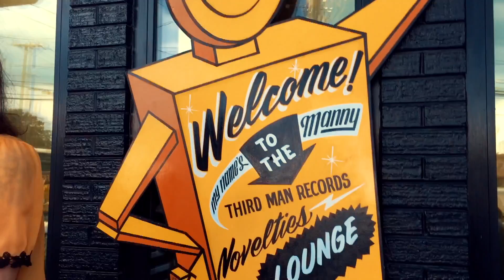ThirdMan Live - Wons Phreely - (With Jack White's guitar).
Wons Phreely Live at ThirdMan Records performing his song 'Stars'.